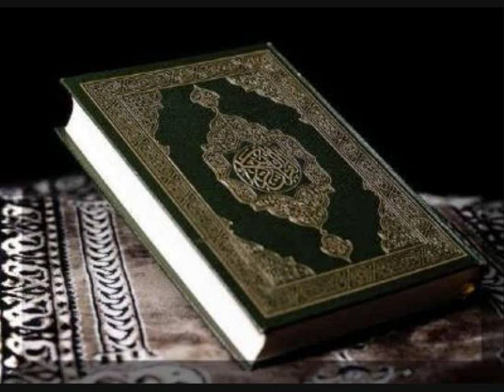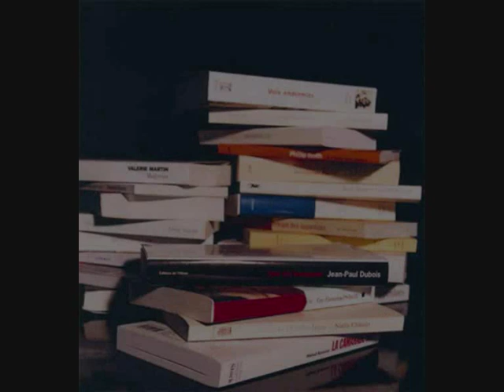NATURAL BLACK - CAN'T MIX INTELLIGENCE